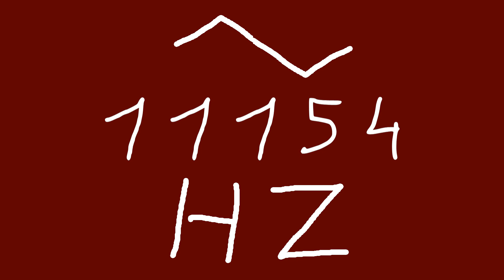11154 hz triangle